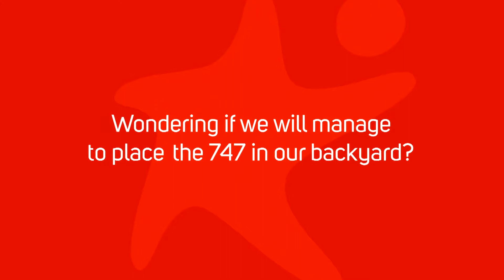CORENDON VILLAGE HOTEL'İN BAHÇESİNDE 'JUMBO JET' 3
Dünyanın en eski Boeing 747-400 model uçağı Corendon Village Hotel Amsterdam’ın bahçesine yerleştirildi. Benelüks ülkelerinin en büyük oteli olma özelliğini taşıyan Corendon Hotels&Resort’e ait Village Hotel Amsterdam, bundan böyle bahçesinde restoran, kafe, müze ve 5-D uçuş simulatörüolarak kullanılacak Boeing 747-400 jumbo jetiyle hizmet verecek.